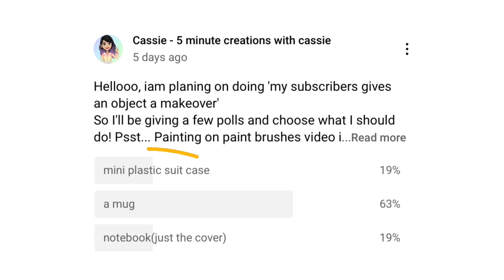My subscribers give an object a makeover|customising a mug!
Hey guys so in this video I let my subscribers choose the object and the theme It was really fun to do let me know your opinion about

And I am doing a barbie stationary kit giveaway, if you're participating in the giveaway comment barbiegiveaway in this video 👇

𝐒𝐮𝐛 𝐠𝐨𝐚𝐥:1900